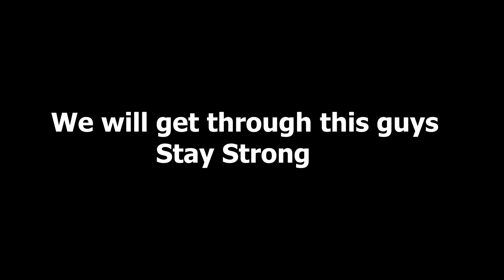A Lebo without a Fresh Fade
Let us know how accurate this was :)
Follow our podcast on TikTok- @thelebbieclips
Follow our podcast on Instagram- @lebbiepodcast
Edited by- moses_ismail (instagram)